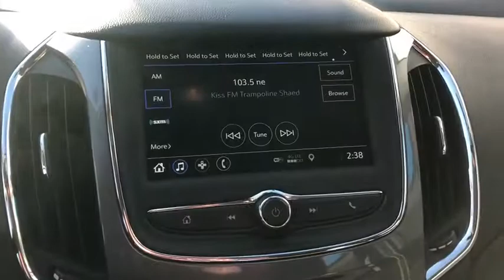2019 Chevrolet Cruze Oak Park, Naperville, Joilet, Evanston, Chicago, IL G6470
Used 2019 Chevrolet Cruze available in Chicago, Illinois at Jack Phelan CHevrolet. Servicing the Oak Park, Naperville, Joilet, Evanston, IL area.

4000 S. Harlem Ave